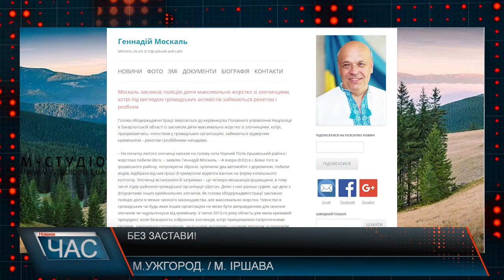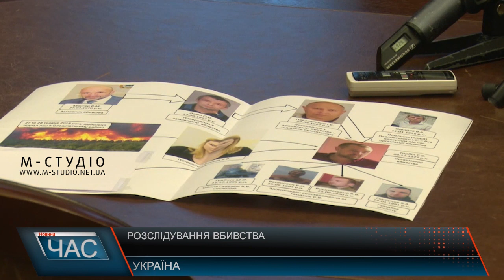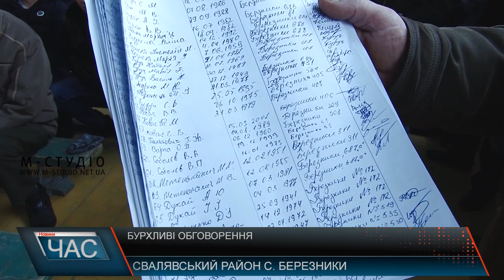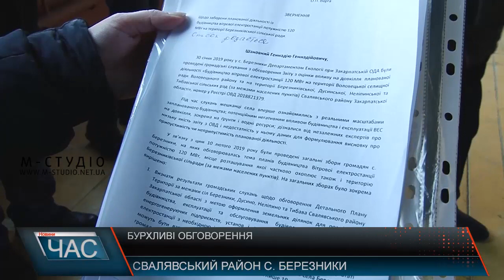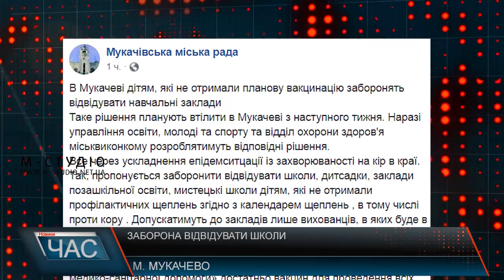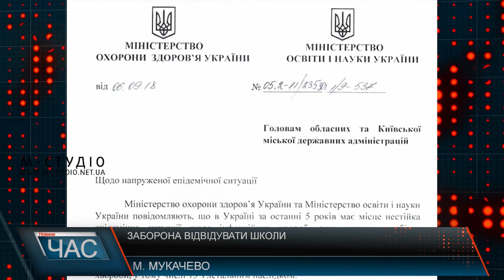Програма “ЧАС”. Hовини Закарпаття за 11 лютого 2019 року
Президентський форум. Звіт гаранта.
Розбійний напад. Триматимуть під вартою.
За, або проти? Встановлення вітряків.
Ситуація із безробіттям. Проблемні питання.
Солодка зустріч. Конференція пасічників.
Новий хіт. Презентація кліпу.